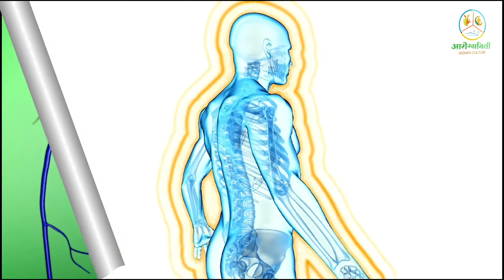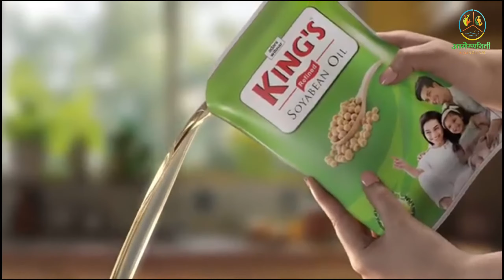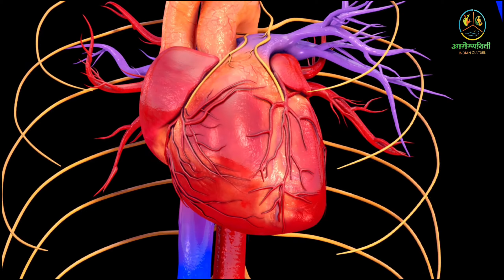Benefits of Vitamin E | Vitamin E for Hair and Skin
"यह केवल सामान्य जानकारी के लिए है। यह किसी भी तरह से किसी का विकल्प नहीं हो सकता।
✨ Tags ✨
vitamin e capsule ke fayde,vitamin e ke fayde,vitamin e lagane se kya hota hai,vitamin e ke side effects,vitamin e lagane ka tarika,vitamin e lagan eke fayde,vitamin e benefits for skin in hindi,1mg,vitamin e ke nuksan,vitamin e 1mg